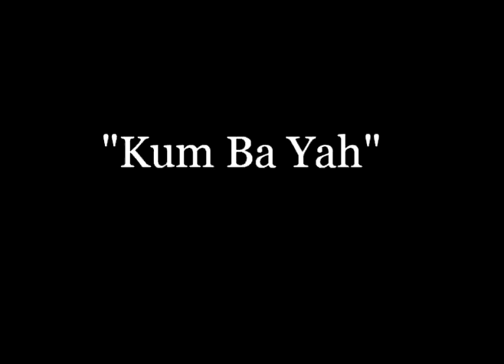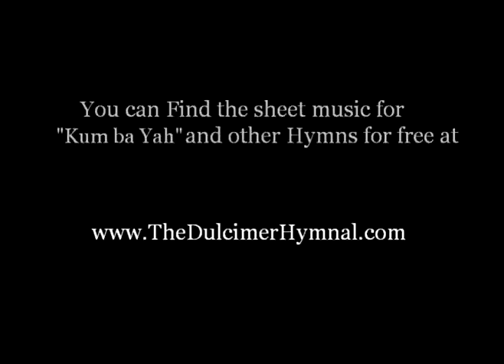Dulcimer Hymnal Presents... Kum Ba Yah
This is a video showing you have to play an arrangement I wrote of "Kum Ba Yah" on your dulcimer! You can find the free sheet music of this hymn and many other hymns At this site you can also order a copy of the "The Dulcimer Hymnal: Volume 1", Which is filled with 50 great hymn arrangements. It's only $15 (W/ only $3 shipping)! Hope you enjoy the video and God bless.